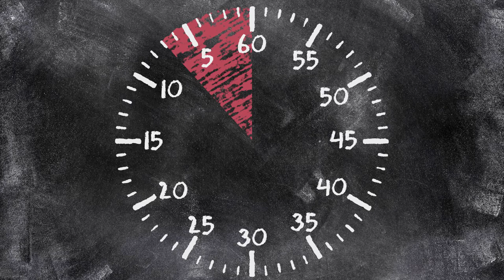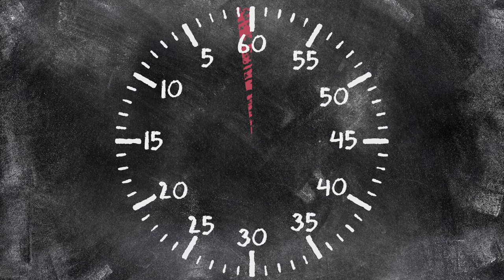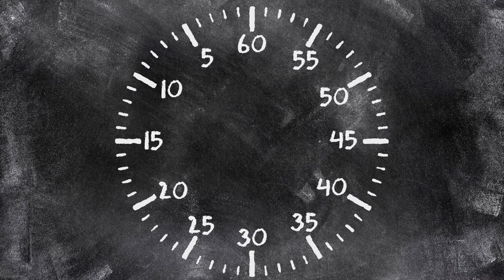Timer - 50 Minuten